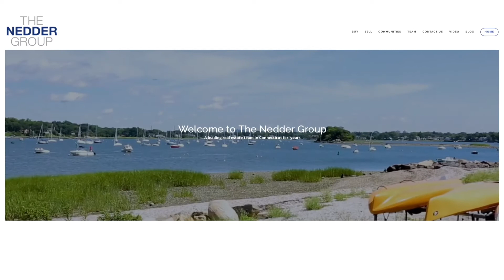McArdle's Florist and Garden Center - Greenwich CT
This video is about McArdle's Florist and Garden Center, Greenwich , CT.  Charles Nedder from The Nedder Group, Coldwell Banker Realty shares one of his favorite shops in Fairfield County, CT. located at 48 Arch St, Greenwich, CT 06830

Greenwich is a small town off major highway I-95 Exit 3,
Greenwich REALTOR® and Real Estate Agent Review and Tour.

Charles Nedder
Coldwell Banker Realty

Charles Nedder
The Nedder Group, Coldwell Banker